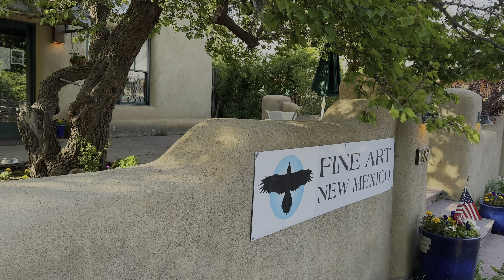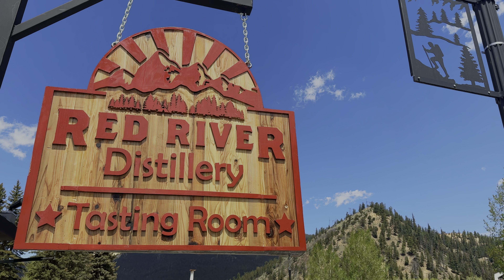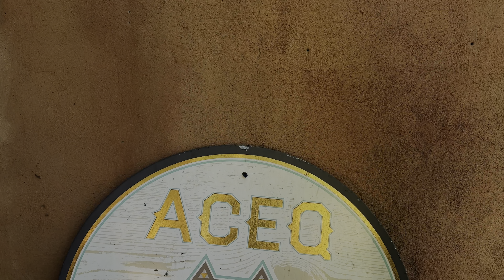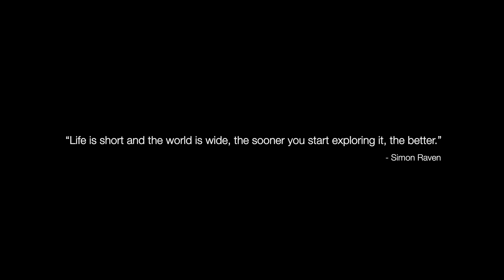Taos 2024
Adventures in Taos, New Mexico - May 2024